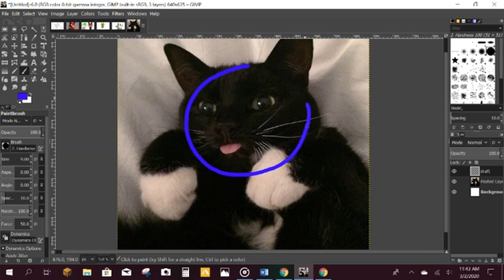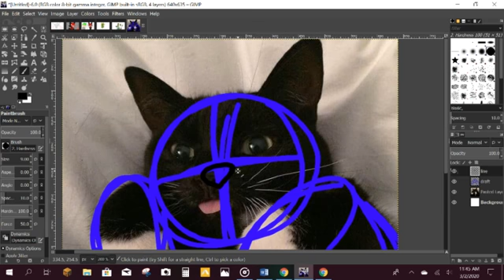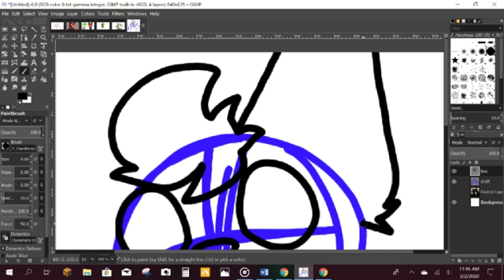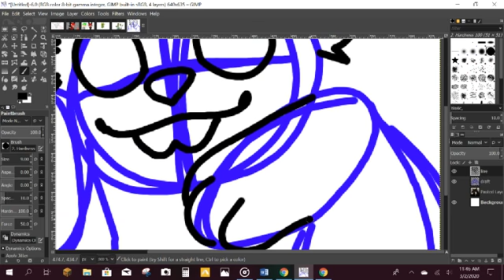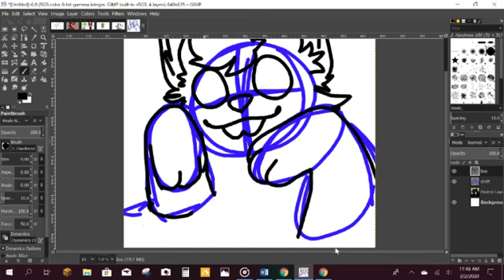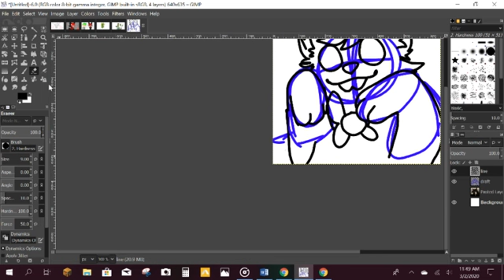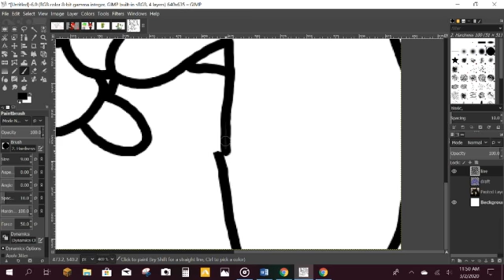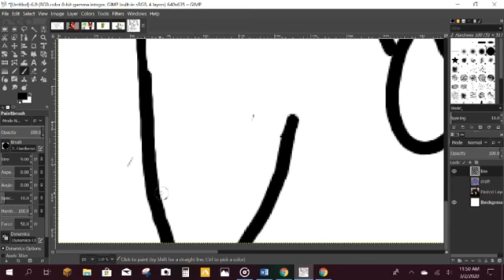Blep part 1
Artist: Poker
There audio in this one but its hard to hear me over the music oh well